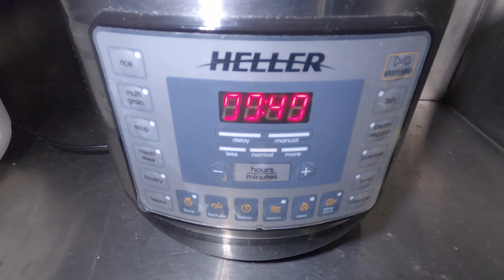纸皮红豆饼 & 咖喱牛排汤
200g小红豆提前浸泡24小时（如果用高压锅就不用浸泡）
200g普通面粉+3克盐，用120ml的50度热水和成面团（表面涂油醒面40分钟以上）
30g普通面粉+30g热油做成油酥
红豆冷水上锅蒸30分钟后+40克糖搅拌均匀（碾碎一半红豆可捏成团就可）分成12等份捏成团

面团醒好后擀成方形大面饼，涂抹油酥，紧密卷起成条形，分成12个剂子。每个剂子收口，整理成圆形，松弛圆剂子10分钟后擀成圆皮包入红豆馅，擀压、整形成小圆饼，饼松弛5分钟入锅烙至两面金黄表皮鼓起大功告成